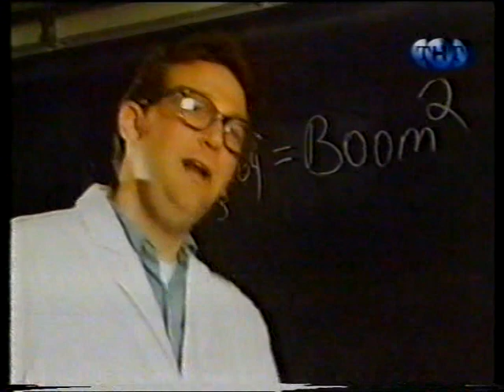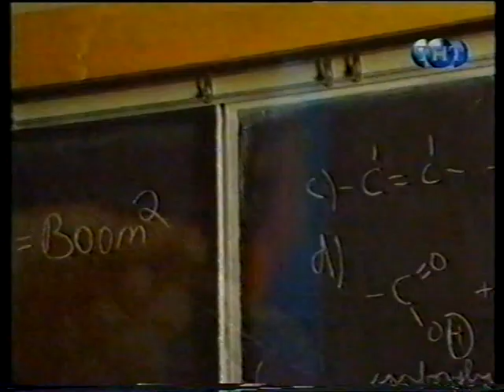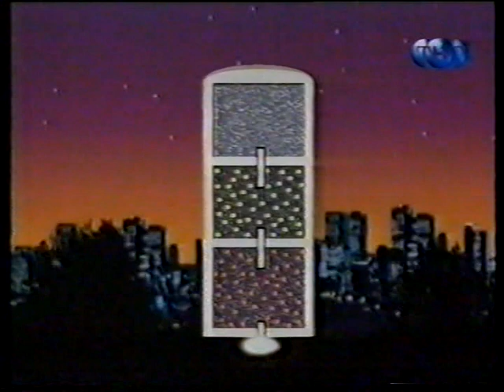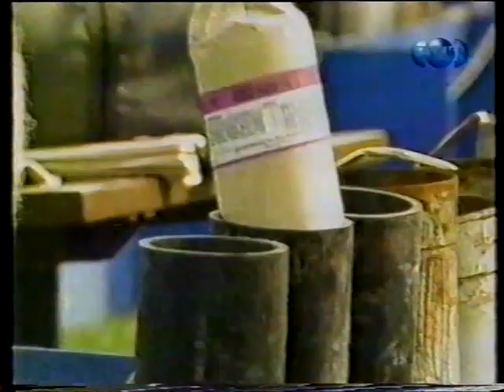Пытливые умы - Фейерверки (VHS-TVRip) 1997